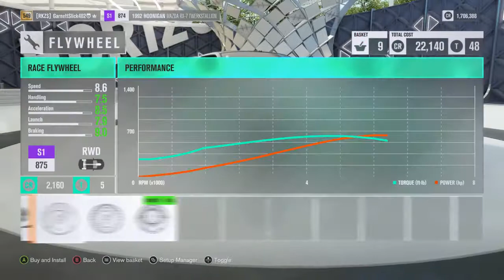Slicks Sick Gaming Forza Horizon 3 Hoonigan Pack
RoadKillaz Drift Club